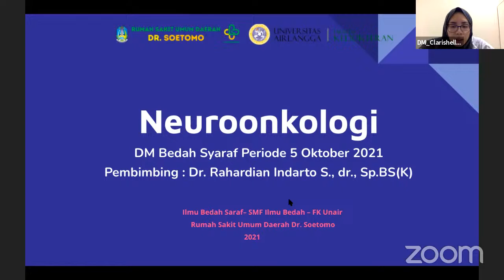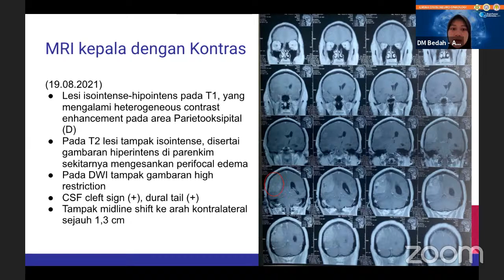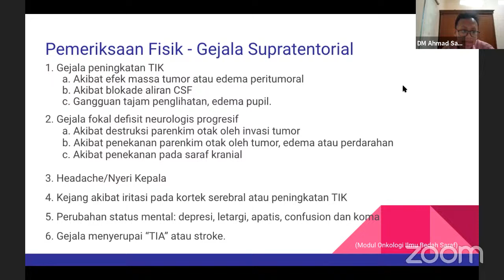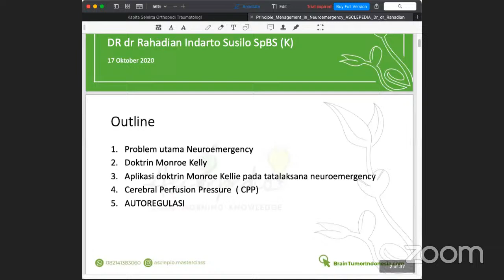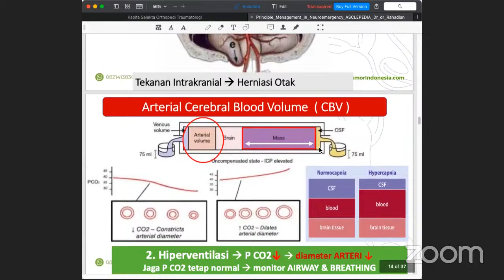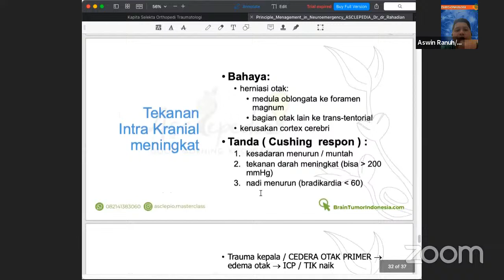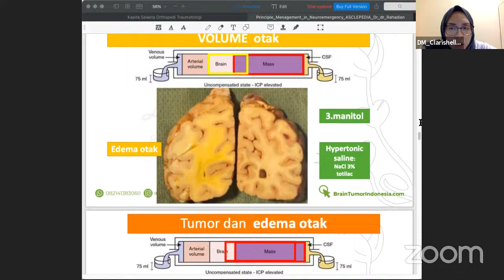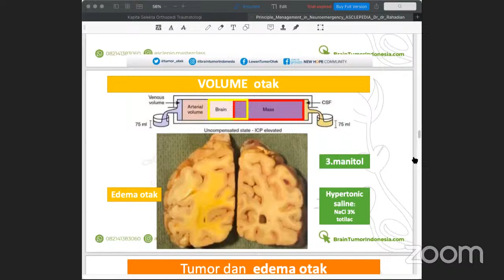Diskusi Ilmiah DM Putaran NS 05 Oktober 2021